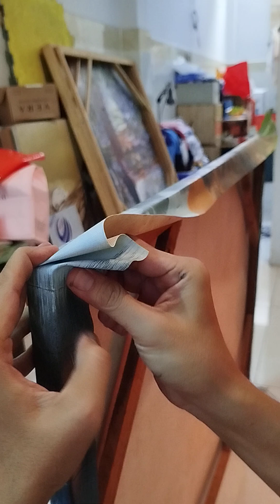kỹ thuật cách bấm canvas vào chassis tranh vẽ